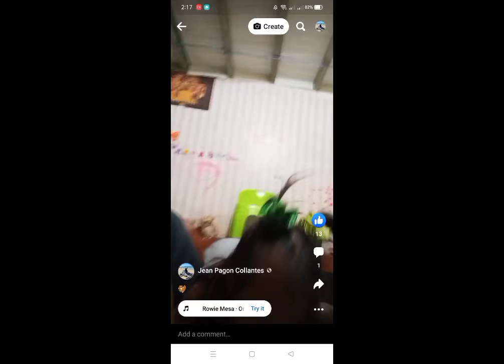Tamang kulitan sa tag-ulan with Riri.